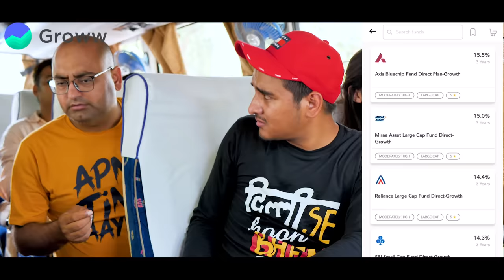Sharing Hijacked Bus with your Ex || Swagger Sharma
Have ever shared a bus journey with your Ex..?
Socho agar uss bus ko hijack karle koi or aap bahar na nikal paao...

Watch this amazing story of Shivam and his ex- girlfriend , It's the 2nd part of Sharing Cab with your ex...!

Written / edited and directed by - Shivam Sharma

shoot by - Rishabh- tushar

Graphics - Rishabh- tushar , Harshit Agarwal

Cast - Shivam , Rashmeet , bhupender  and team